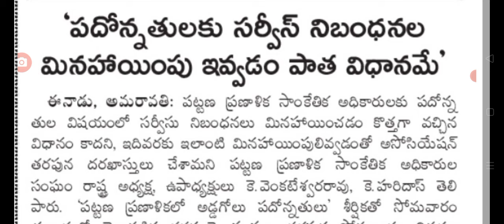ఉద్యోగుల సర్వీస్ నిబంధనలు మినహాయింపు ap government employees service exception.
hello everyone today update is AP government employees service exception.@Anandsocialzone